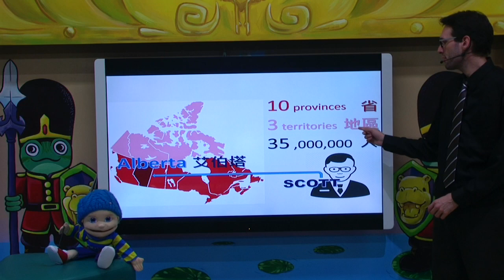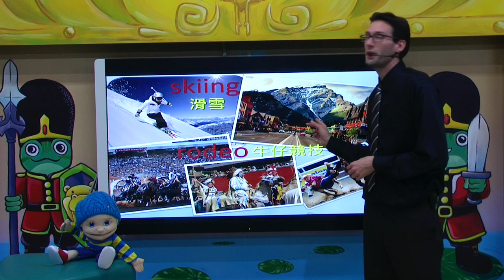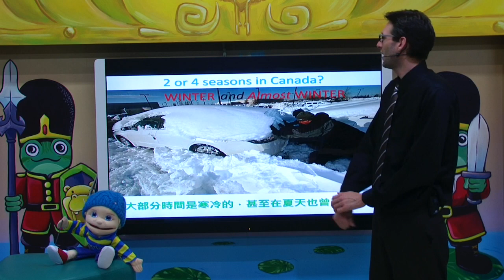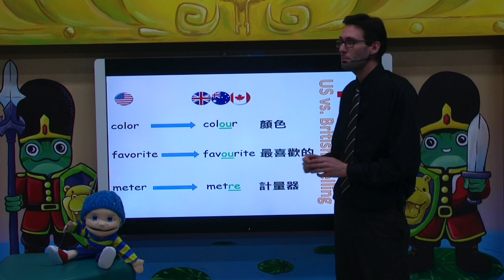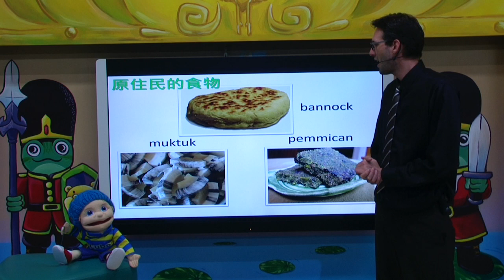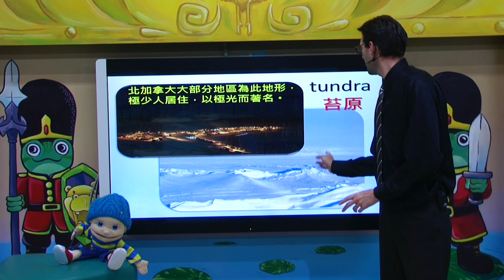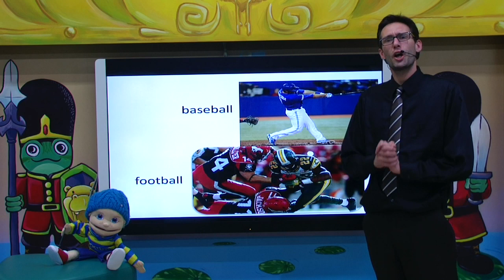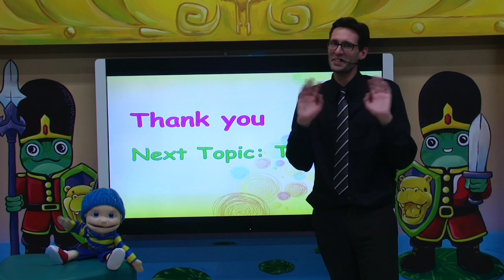1041224_Global Day_Canada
1041224_Global Day_Canada